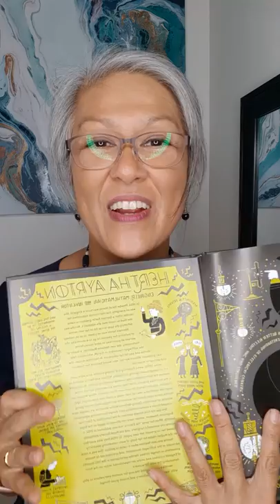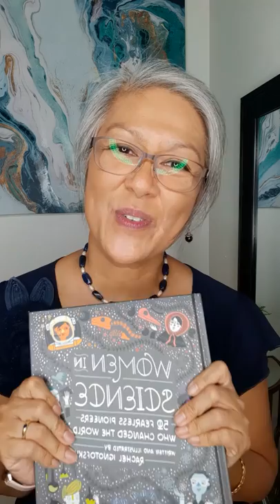Women in Science: Hertha Ayrton (1854)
Qn English woman engineer, mathematician, and inventor